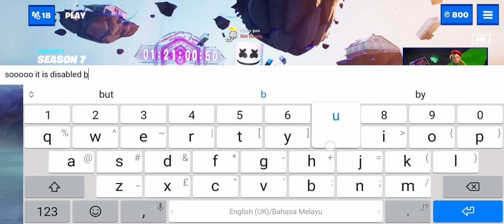Grabotron is disabled but i found it(fortnite)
Soooo ya can buy the grabotron for 600 hold from a disguised npc alien